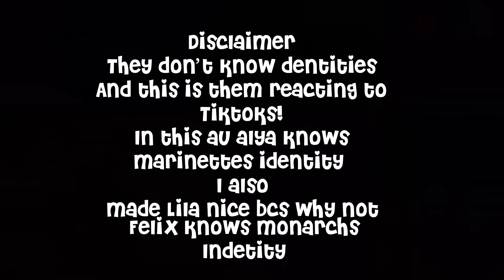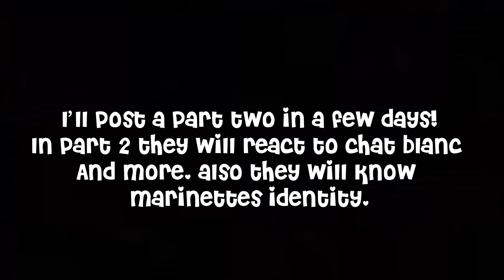Mlb react TikTok’s ~ part1/2~ 300 subscriber special!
I love you all so much and give me video suggestions!